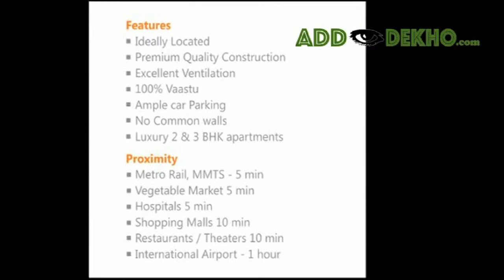Flats For Sale Secunderabad/ Seethafalmandi